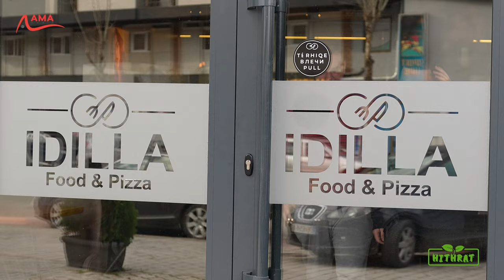HITHRAT (Sezoni 4) - Shiza dhe Qeli te urritur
Në vend të pagesës me para, preferojmë pagesën me disa shuplaka e disa shqelma :D